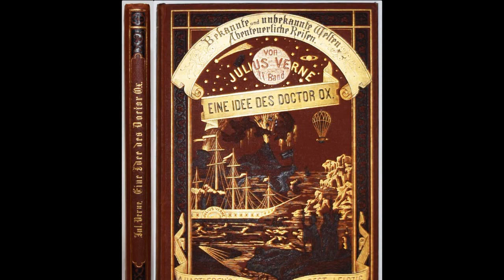Eine Idee des Doctor Ox - Kapitel 6v17 (Jules Verne)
"Eine Idee des Doctor Ox" ist eine aus 17 Kapiteln bestehende humorige Kurzgeschichte des französischen Schriftstellers Jules Verne aus dem Jahre 1872.

Selbst lesen könnt Ihr diese Geschichte z.B. im (deutschen) Projekt Gutenberg

Jules Verne hat auch auf meiner werbefreien Hörbuchseite seinen angestammten Platz und kann hier lauschend kennengelernt werden:

Anmerkung.
Da ich seit dem April 2022 auch eine eigene werbefreie Hörbuchseite abseits von YouTube betreibe verzichte ich auf die von früher gewohnten Langfassungen für YouTube. Der Aufwand ist einfach zu groß und wer will sich schon ein 30-Stunden-Hörbuch mit 1001 Werbeunterbrechungen anschauen? Mit meinem eigenen Hörbucharchiv entfällt der einzige Grund für Langfassungen. Ich hoffe Ihr versteht das.